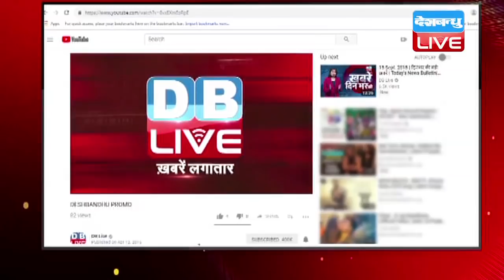गोवा के संकट को दूर करेंगे amit shah ?, 3 दिन में ले सकते हैं बड़ा फैसला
गोवा में सीएम मनोहर पर्रिकर की तबीयत बिगड़ने के बाद से बीजेपी सरकार पर संकट आ गया है...कांग्रेस इस मौके को छोड़ना नहीं चाहती...इसीलिए उसने बिना देर किए, राज्यपाल के सामने सरकार बनाने का दावा भी पेश कर दिया है...इसीलिए अब बीजेपी अध्यक्ष अमित शाह साम दाम दंड भेद की रणनीति बनाने में जुटे हैं...उन्होंने कई वरिष्ठ नेता से गोवा के राजनीतिक संकट पर चर्चा की